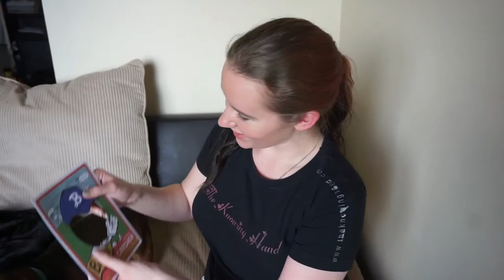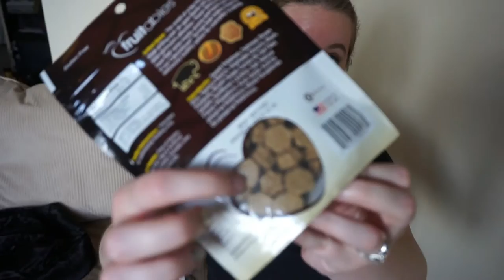Unboxing April BarkBox!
Hey guys! I got Riley a BarkBox subscription her birthday! I like to order them for her birthday month and holiday time! So here is her final box for this round!
BarkBox is a monthly subscription service for your pup! The best part? 10% of all profits go to shelters! I think that's awesome!